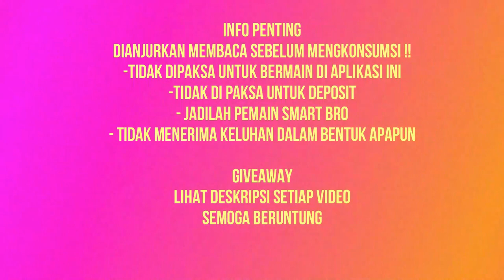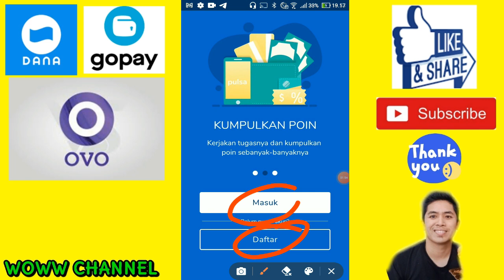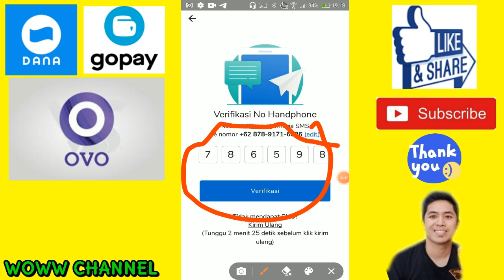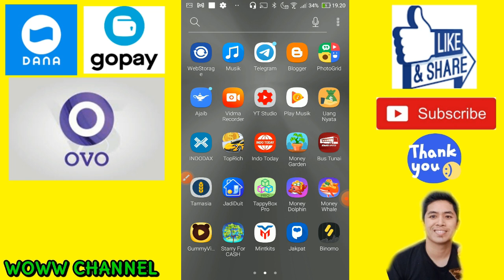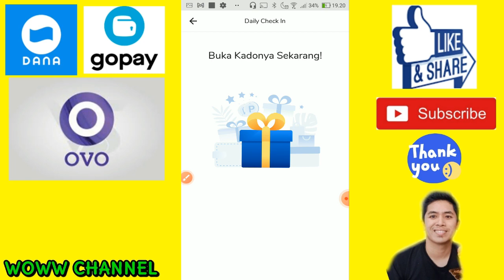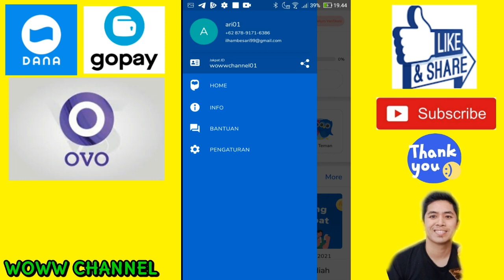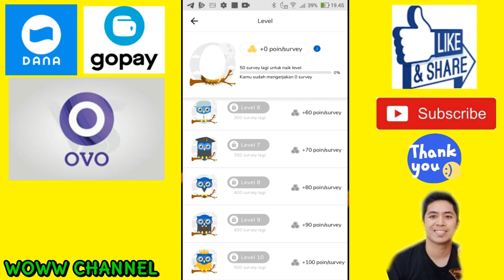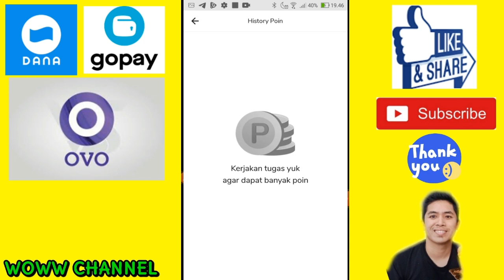BARU NEMU‼️ ISI SURVEY DIBAYAR 50 RIBU DANA - TERBUKTI MEMBAYAR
Download dan Daftar Aplikasi Jakpat 👇👇
⛔️Install Jakpat ngga perlu lagi beli Pulsa! Klik untuk mendapatkan 150 poin pertamamu! -
➡️Kode Referal = wowwchannel01 (Dapat poin 150 poin)

Aplikasi Penghasil Uang Terbukti Bayar